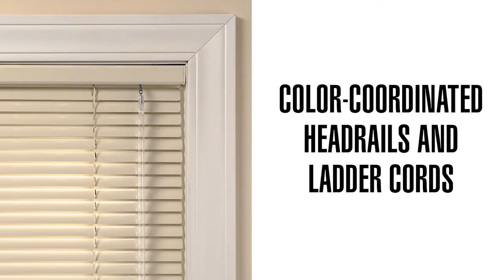1" Value Aluminum Blinds